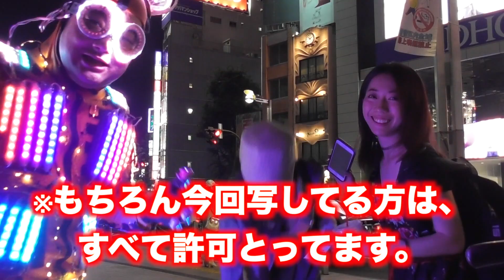LEDパレード 新宿登場！！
LEDパレードが新宿に登場、着替えをしてると警察官登場
その後新宿の女神に、助けられる、、、ありがとう女神たち